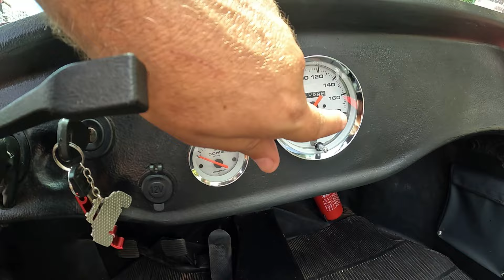(VENDIDO) VOU VENDER O BUGRE 4 VENTANIA - PODE SER SEU !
Vou vender meu buggy Ventania, um Bugre 4 clássico, no vídeo mostro em detalhes tudo que fiz nele, ótima oportunidade!

O buggy está em Campo Grande MS

Zap pra interessados...

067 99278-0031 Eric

✅️ Gosta do canal e quer apoiar o progresso do conteúdo?